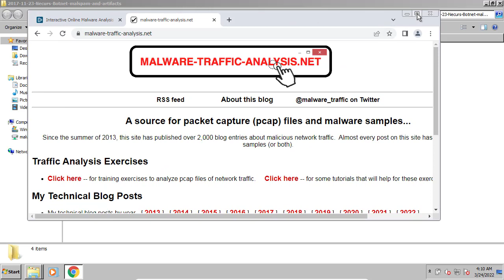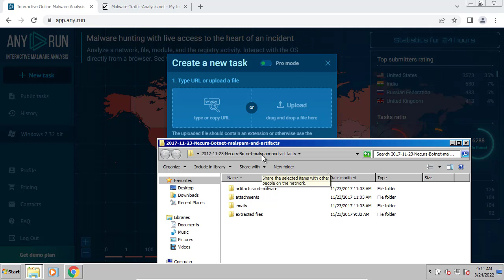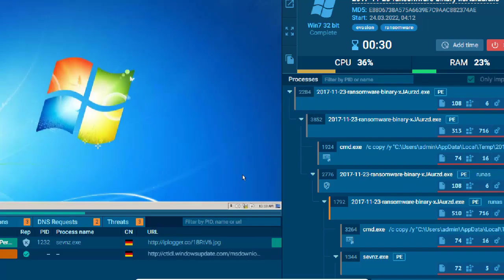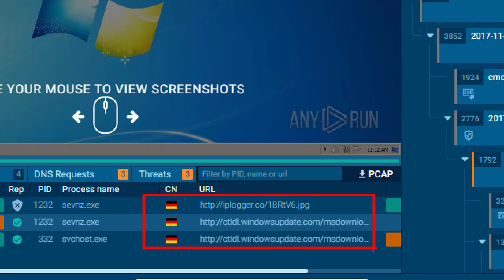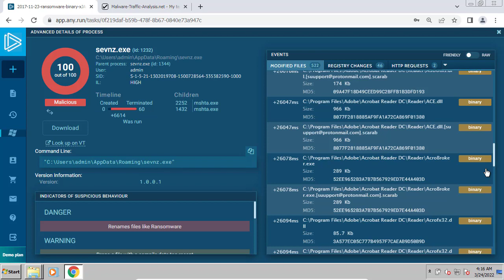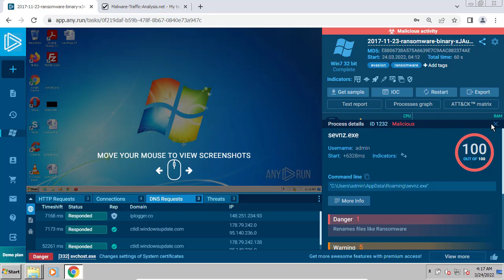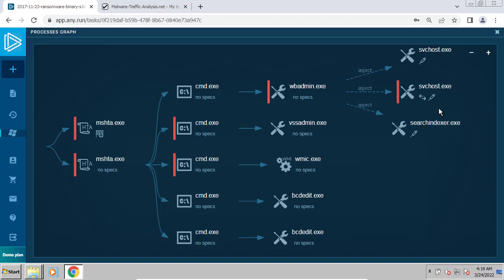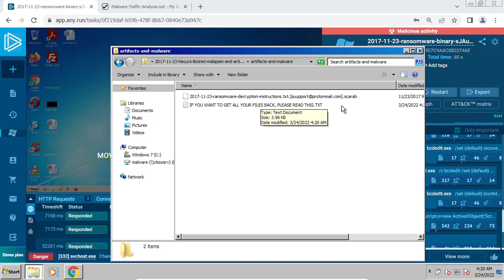랜섬웨어 악성코드 샘플을 자동화 분석 서비스를 이용하면??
보안프로젝트 ) 에서 제공하는 IT 강의입니다. 이번 강의 주제는 "랜섬웨어 악성코드 샘플을 자동화 분석 서비스를 이용하면??" 입니다.